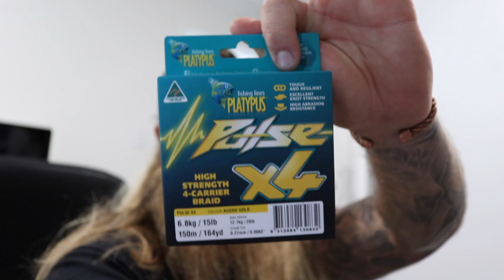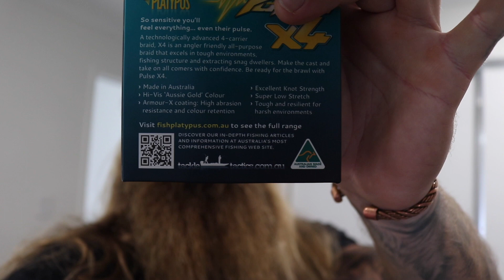Tournament Prep + Best Way To Store Tackle [First look at BRAND NEW gear from OKUMA]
Little bit late but here we go. Little video I filmed about how i like to store all of my gear in my boat. We also take a look at a BRAND NEW REEL! from OKUMA! Keep your eyes peeled for this one guys it's a belter!